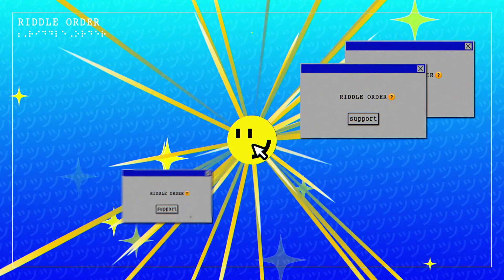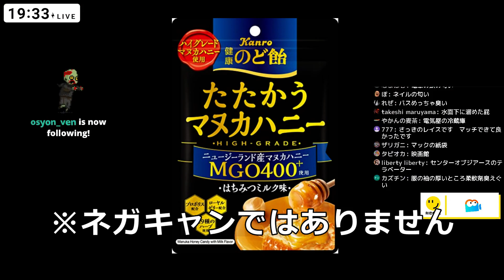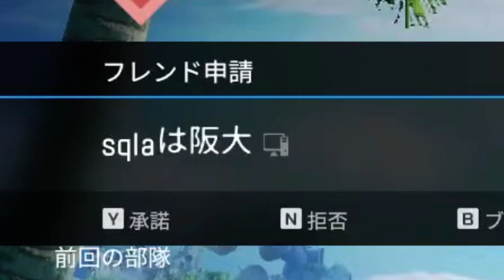SqLA 最悪の瞬間まとめ#22【 APEX LEGENDS 】シーズン11 【 SqLA 】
"Music by D1ofAquavibe (as well as Apple Music, Google Play, Spotify, etc.)" "Music by D1ofAquavibe (as well as Apple Music, Google Play, Spotify, etc.)" チャンネル登録・高評価していただけるとモチベが狂い咲きます！お願いします！！！

・メンバーシップ（月額90円～）にご加入いただくと、お名前の横にバッジが追加され、動画のコメントや配信のチャットでスタンプをお使いいただけます！

・感度やデバイス、ライフハックアイテムなど紹介・